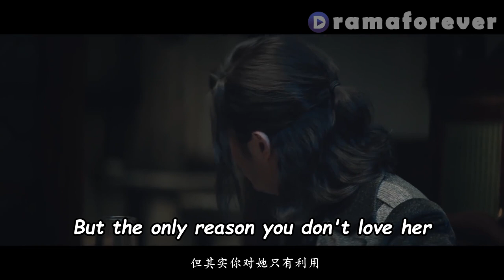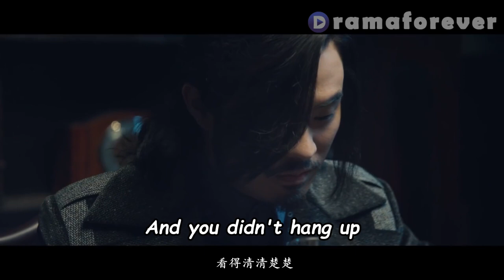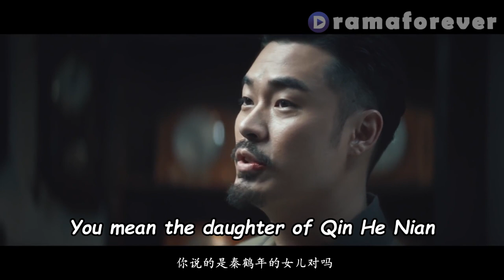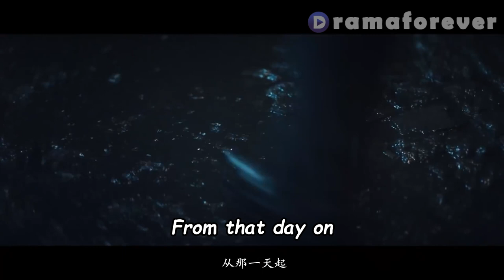Cheating husband made wife blind and he left, but CEO guarded wife for 7 years，husband regrets！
✨Title: "瞄準 Sniper" ep37

[Synopsis]
The drama tells the story of Su Wenqian and Chi Tie Cheng, two ace sniper partners who once fought side by side and cooperated seamlessly, who came up against each other due to differences in beliefs, and eventually came to different fates in a series of life-and-death duel and faith encounter.

Cast:
Huang Xuan
Chen He
Yang Cai Yu
Li Xi Rui